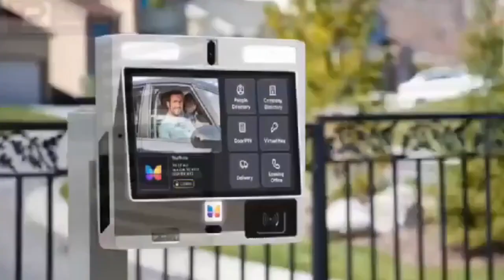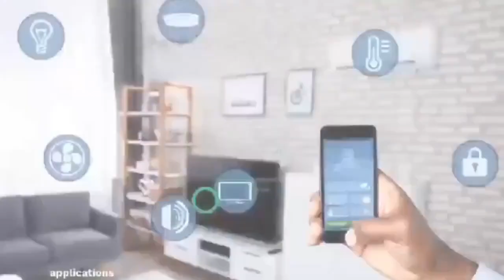Ei I Will Finish U & Remove Ur Intεstine–Katakyie Afrifa Exposεs Audio Call Of Owusu Bempah